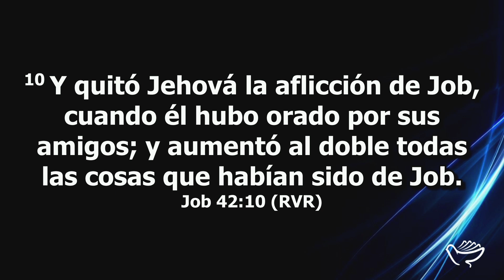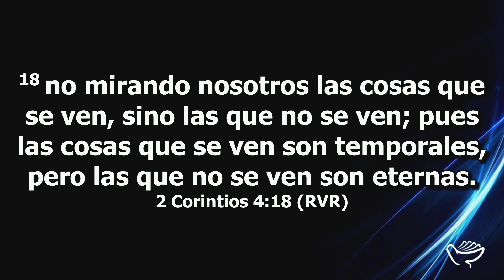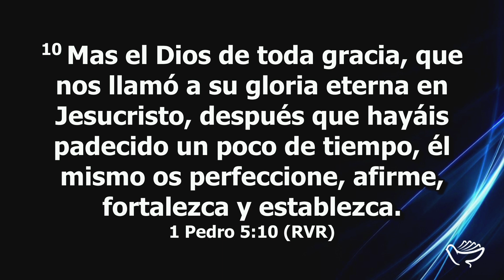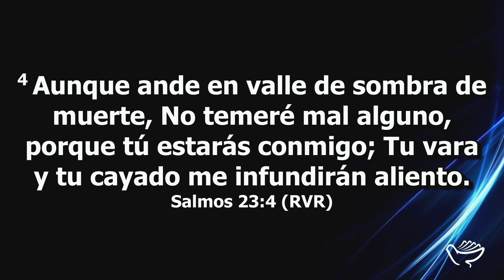El final de una Aflicción- Pastor Rubén Aguirre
Reciba este maravillo  mensaje, de seguro será de edificación para su vida.